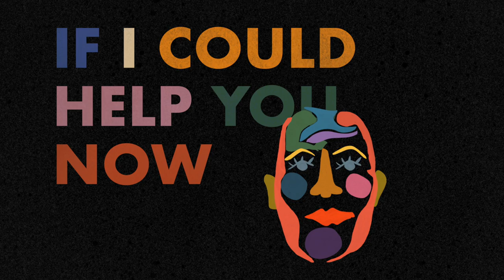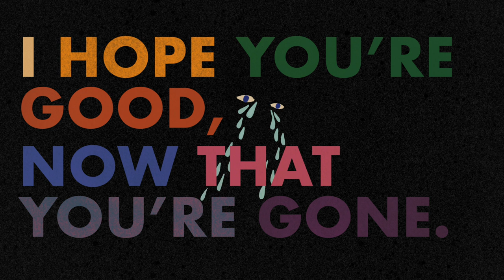Michael Baker - Baby Books (Official Music Video)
Baby Books was written by Michael Baker after a friend lost their battle to mental health. Michael says “It shocked me how much we wear masks every day & how hard it is to see what is bubbling away underneath.” This was the line that inspired filmmaker Alice Humphreys to make this hand-made-collage-animated feel video, responding to message in the song that day-to-day we know the feeling of hiding behind a mask, we all carry pain and struggle and don’t show it, sometimes even to our closest friends and family, and it’s an issue that we must discuss

LYRICS:

As Smokey rolls under
You put another message round
Why didn’t you tell me

That I could write you down
And carry you around

Cause I’ve spoken with the doctor
Said you looked tired in your soul
If I could help you now
I would help you out
And I hope your good

My baby works night shifts
She reads baby words from baby books aloud

Oh won’t you try to find a place
Between the darkness and the moonlight

He said you looked tired in your soul

Film by Alice Humphreys / / instagram: @ali.humph